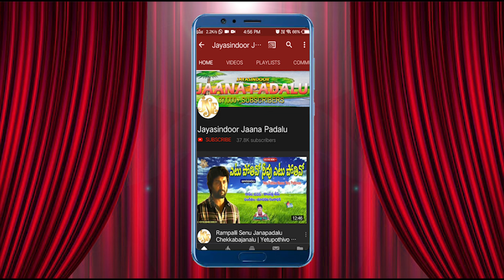Na Bangaru Balayya Bava | Latest Folk Song | Bhandhavi | Jayasindoor Jaana Padalu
Song Name : Na Bangaru Balayya Bava
Singer: Bhandhavi
Lyrics: Om.Prakash
Similar Searches:
Jayasindoor Jaana Padalu
Bajana Patalu
Jaana Padalu
Rayalaseema Jaana Padalu
Telugu Best Folk Songs
Telugu Latest Folk Songs
Latest Telugu Folk Songs
Latest Telugu Janapada Songs
Latest Telugu Jana Pada Patalu
Jana Pada Songs
JanaPada Geethalu
Jana Pada Telugu Songs
Padalu
Jayasindoor Jaana Padalu
Chekka Bajana Telugu
Jayasindoor Jana Padalu
Bajana Songs Telugu
Telugu Bhajana Patalu
Bajana
Vayyari Jaana
Chekka Bajana
 Latest Janapada Bajana Songs Jukebox
Telugu Jana Padalu
Telangana Palle Patalu
Palle Patalu
Na Bangaru Balayya Bava
Bhandhavi Song
Om.Prakash Song